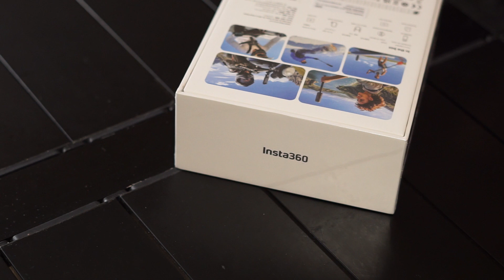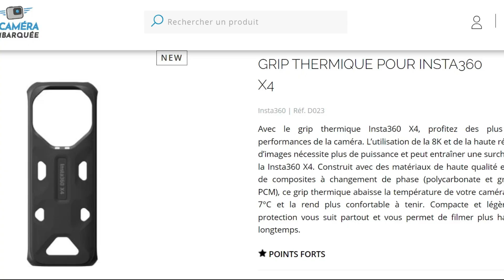Insta360 X4 déballage insta360 insta360x4@insta360